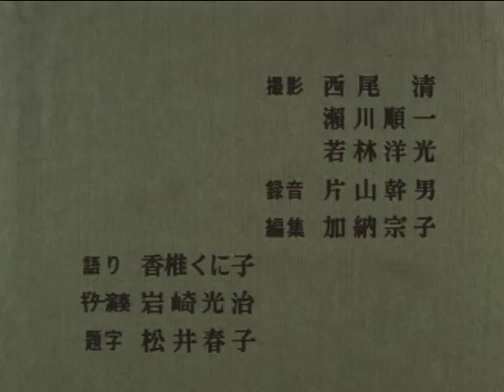薄墨の桜 The Cherry Tree with Gray Blossoms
opening scene of 薄墨の桜 The Cherry Tree with Gray Blossoms (Haneda Sumiko, 1977)